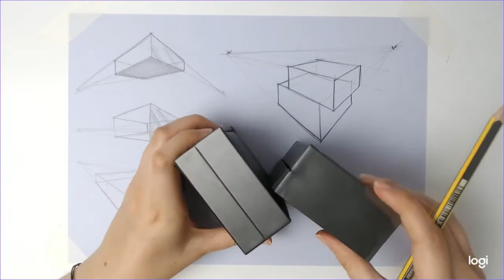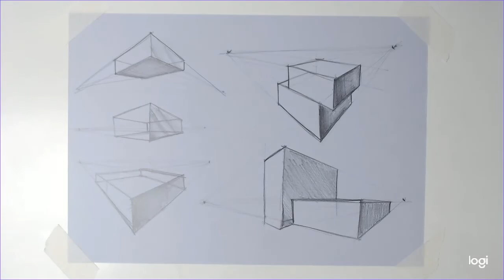How to draw a box